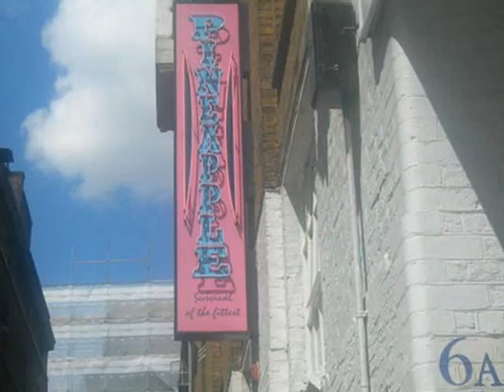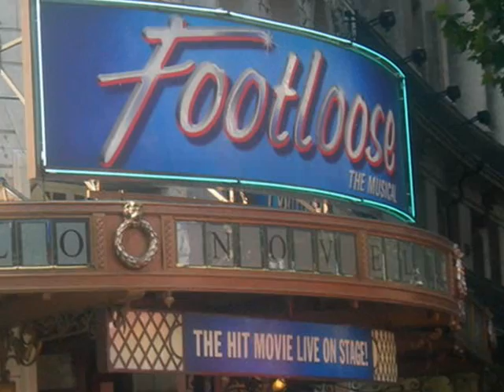Performing Arts School Galway 2006-2007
A look back at PASG through the year